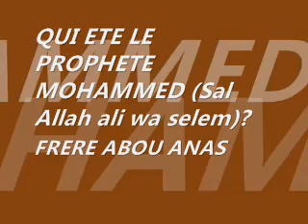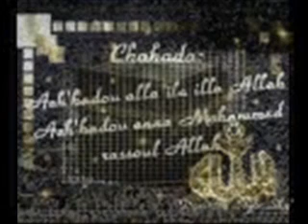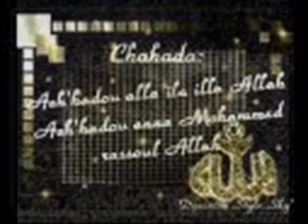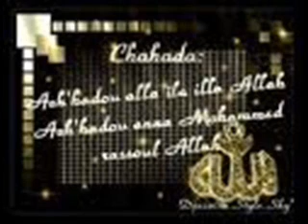QUI ETE LE PROPHETE MOHAMMED